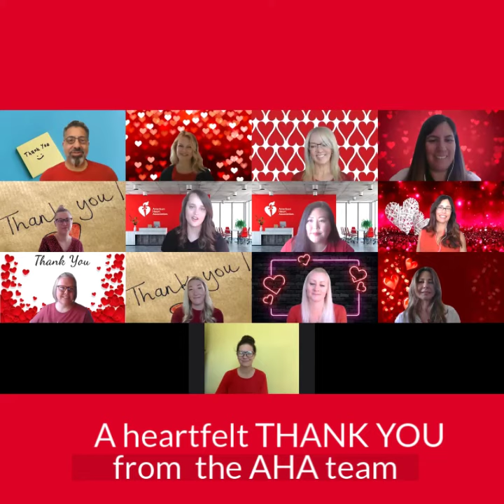2021 Volunteer Appreciation Week